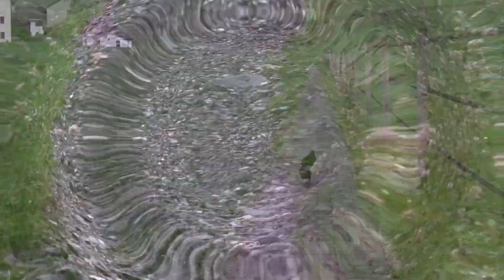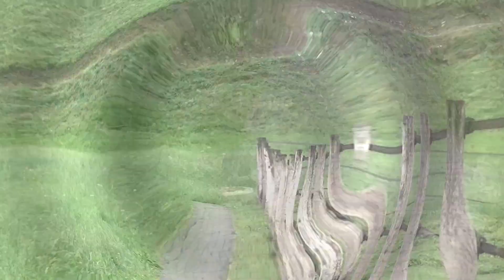03.08.2020 Rabenhaft schöner - Montag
Heute...

(ab 25:54min) Fam. Vomhof und Haussperlinge